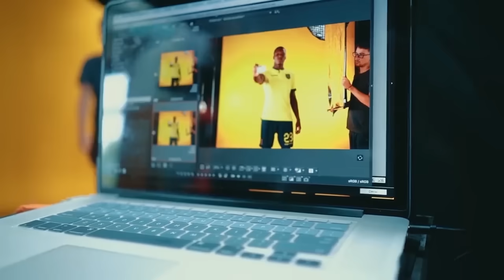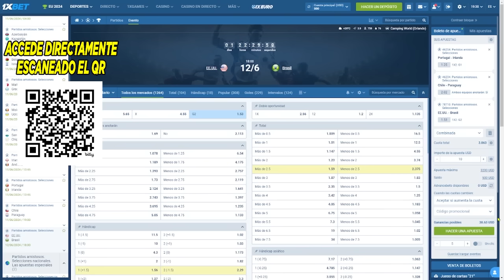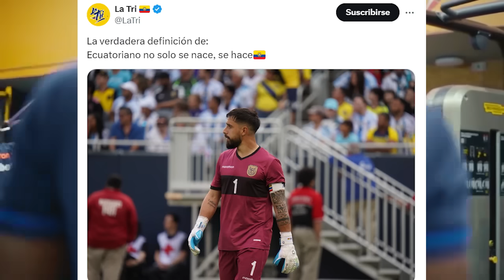TREMENDO GESTO DE MESSI CON KENDRY PAEZ! LEYENDAS ECUADOR ATACAN A GALINDEZ POR SER CAPITAN LA TRI